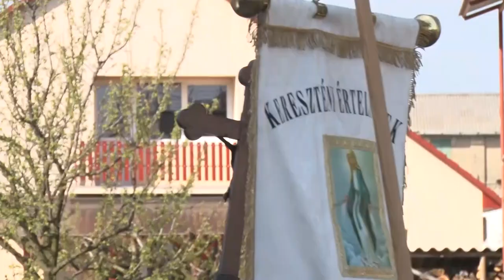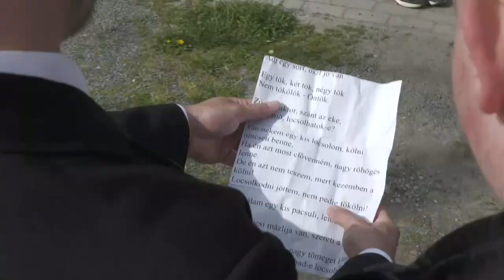A húsvét a kereszténység legnagyobb ünnepe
A húsvét az egyik legnagyobb keresztény ünnep. A következőkben Fuksz Márta a Wosinsky Mór Megyei Múzeum néprajzkutató és muzeológusa enged betekintést az ünnepkörhöz tartozó szokásokba, hagyományokba.